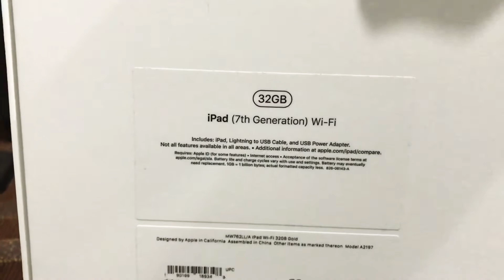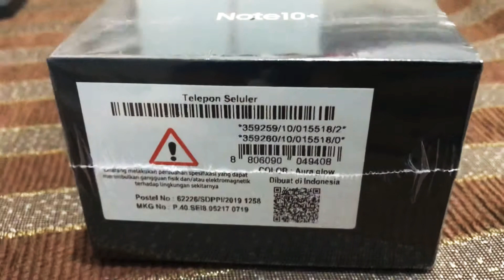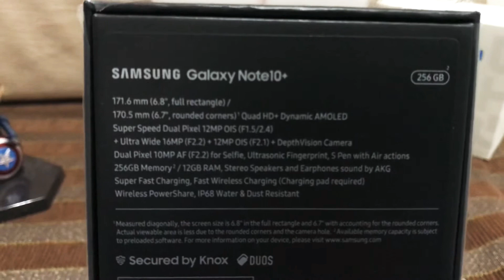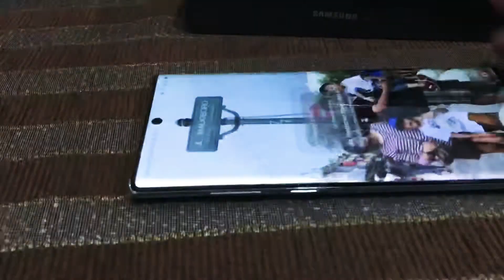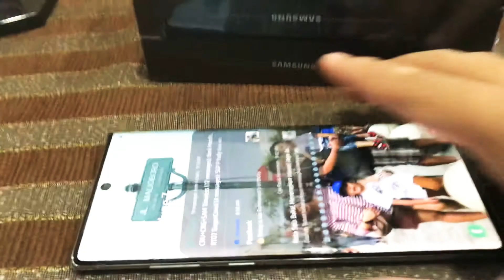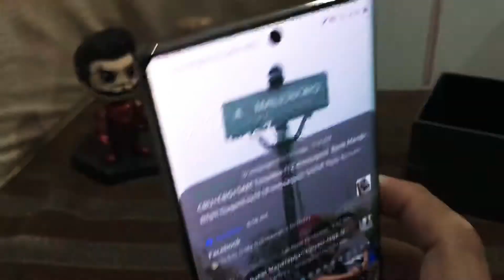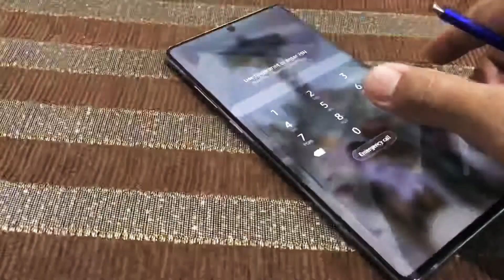Samsung Note 10+ 2019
Samsung note changing